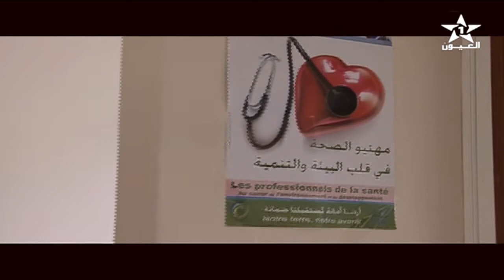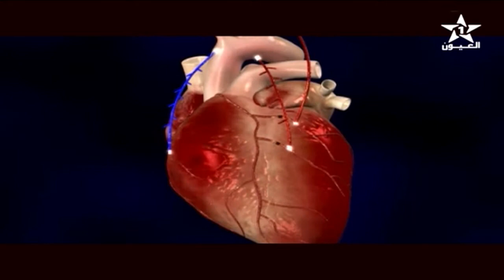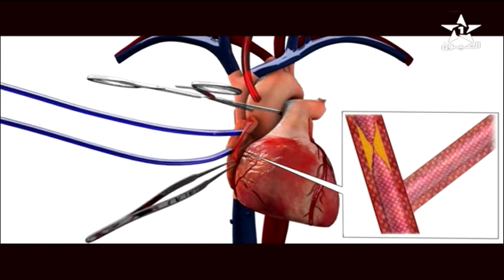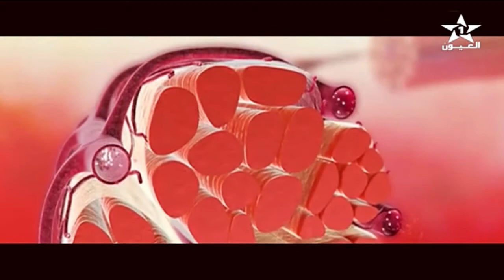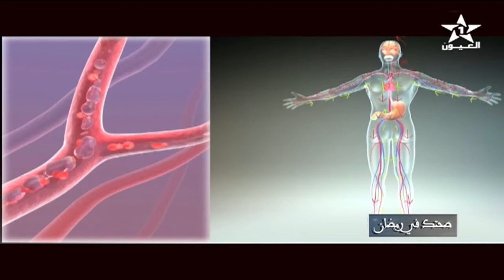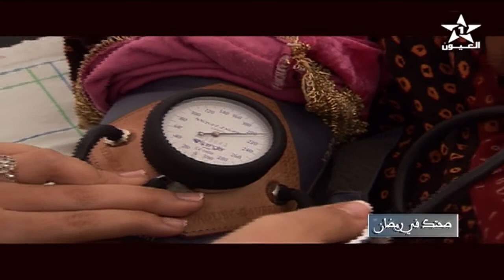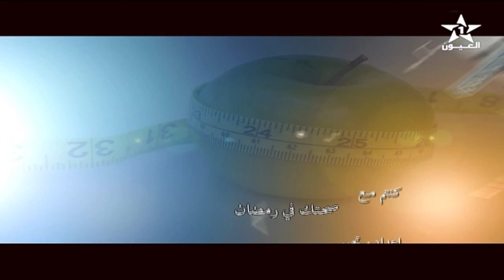صحتك في رمضان الحلقة 7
امراض القلب
إعداد : لمينة بوعمامة / محمد عالي جداي
إخراج : محمد بعيريس